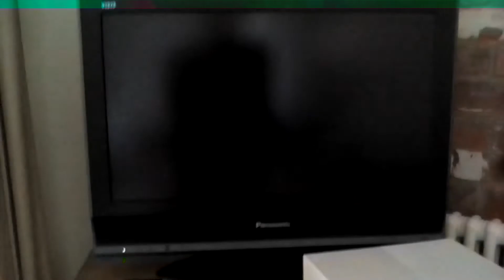Red flag crashes (f1 2017)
Daaaaaaaaàaaaaaang